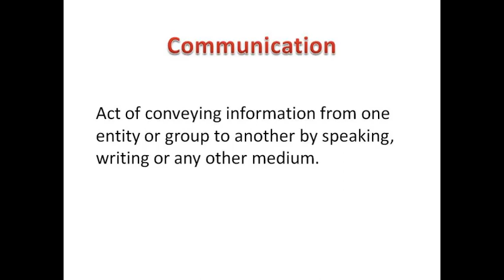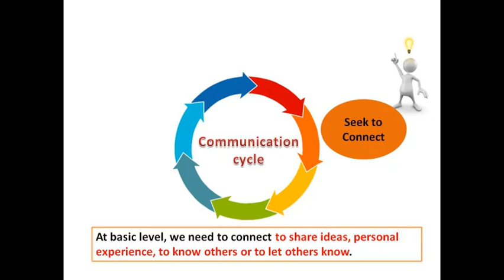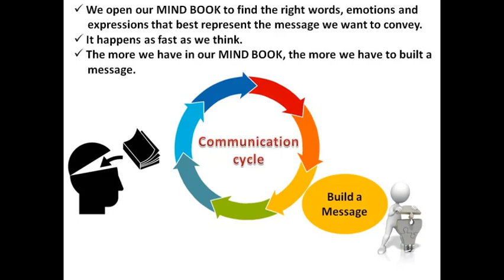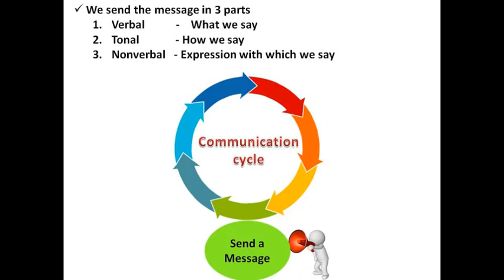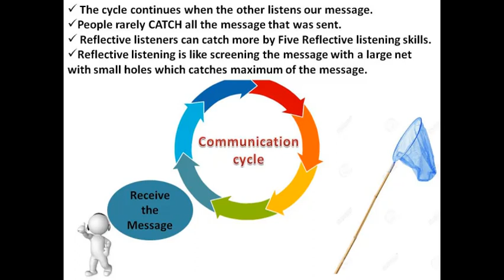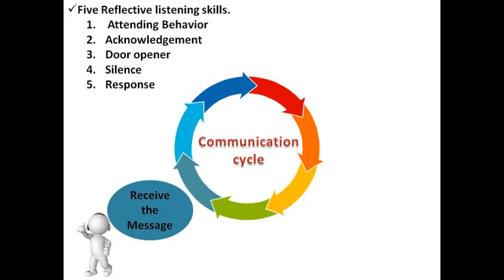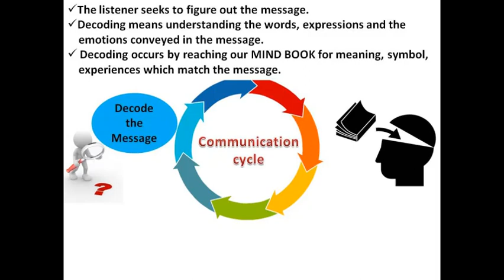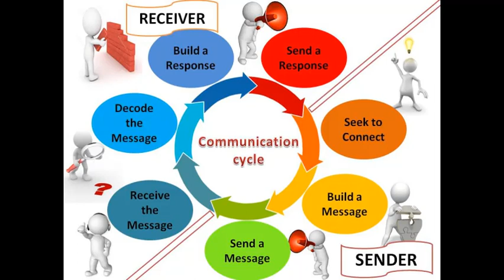How to improve communication skill?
Before improving communication skill we should understand what is communication and what are the important steps and points in a communication cycle.

This video describes about communication cycle and details of the various steps through which a communication cycle proceeds. The communication cycle has 7 different steps which has equal important role in both sender and receiver.

Those steps are described in details in this video.

After watching this video, you can understand the sequence of my old videos. Those come in a sequence of the communication cycle and every video is linked with the successive video

The other related reference videos are as follows.